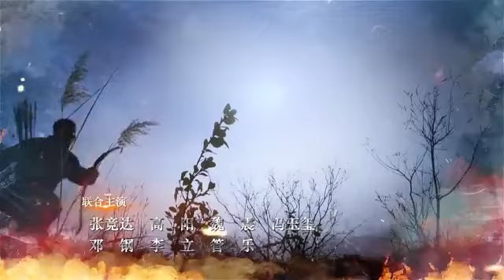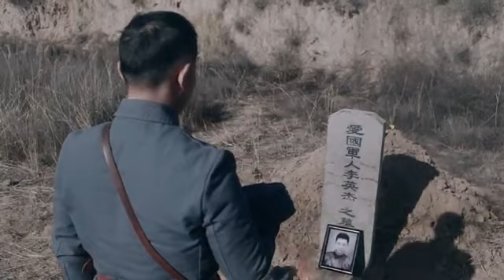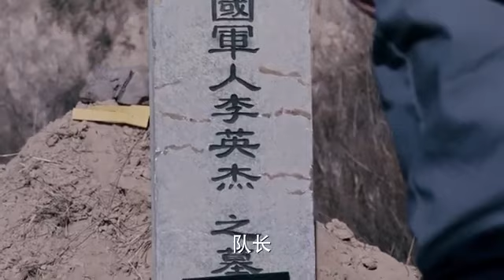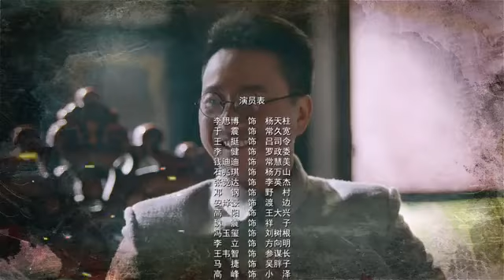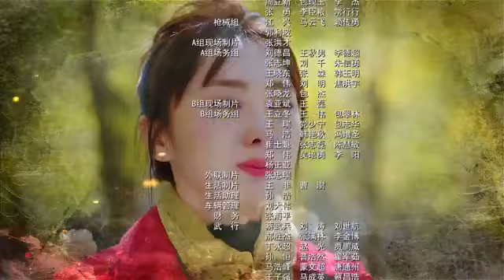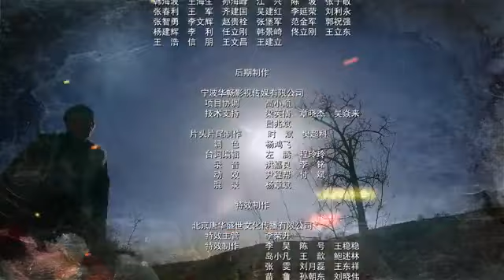【精彩大结局】【抗战剧 ENG SUB】无人区猎手 40丨抗日最为艰难时期青年猎手舍身忘死、浴血奋战的英雄故事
1943年秋，在山西与河北交界处的榆树镇，日军疯狂地屠杀、驱赶当地百姓，建立无人区，并在无人区的核心位置磨盘岭，阴谋秘密设立化学武器装配、储运基地，实施“A字”计划。枣树村的百姓因抗拒日军的暴行，被凶残的日军集体屠杀。幸免于难的猎户杨天柱发誓为亲人们报仇，展开了一系列的复仇行动。在一次伏击日军的战斗中，杨天柱等人陷入险境。危急时刻，八路军县大队赶到，将他们解救，几人参加了八路军。日军的阴谋被八路军获悉，八路军两次出击，成功伏击日军的工程人员和运往磨盘岭的设备。八路军与敌人斗智斗勇，成功摧毁了在建的日军基地，并一举歼灭了榆树镇守敌，解放了榆树镇。杨天柱等人，在党的教育下，在战火的洗礼中，成长为一名为民族而战的八路军优秀战士